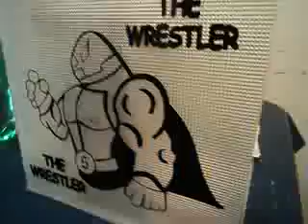STRUENDO - THE WRESTLER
Un pequeño adelanto del producto oficial "THE WRESTLER", realizado por Struendo.